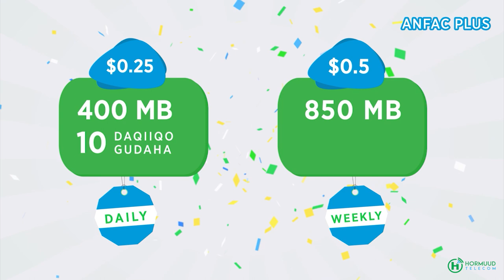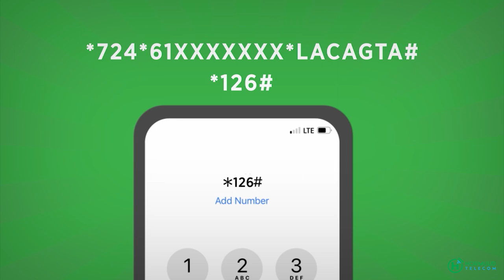Heshiis rasmi ah oo laga gaaray colaaddii ka taagneyd gobolka Galgaduud.